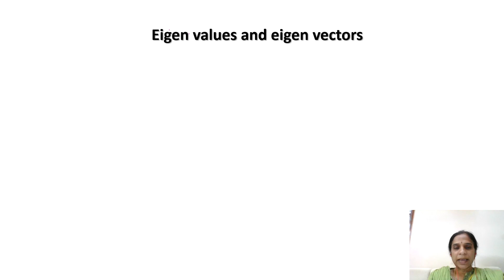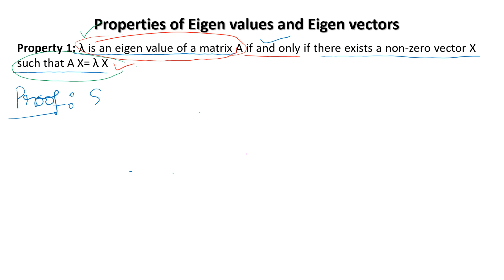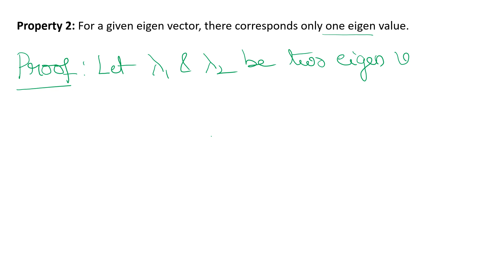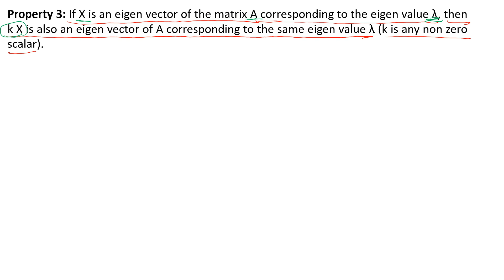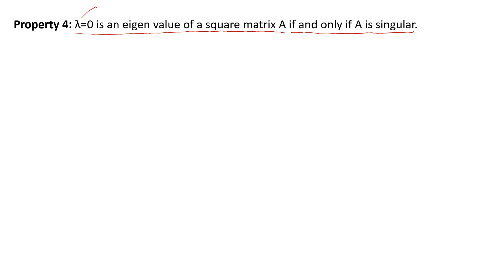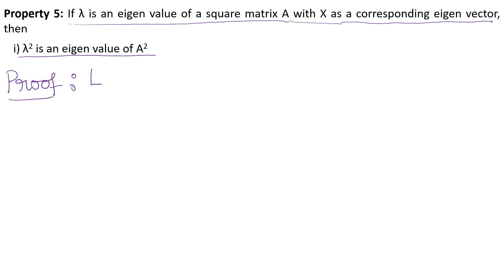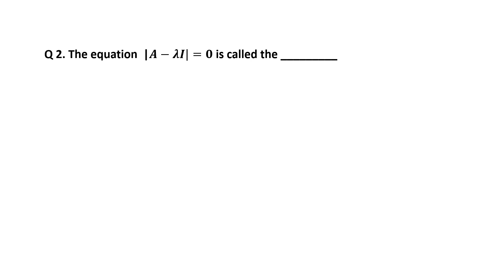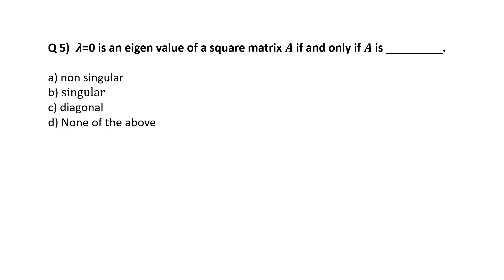Unit1 Matrices Session 9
This video contains the definition of characteristic equation, eigen values and eigen vectors  of a square matrix and the properties of eigen values and eigen vectors followed by MCQs based on these properties